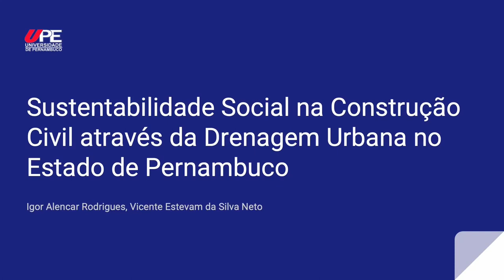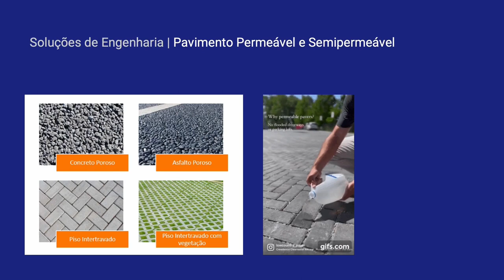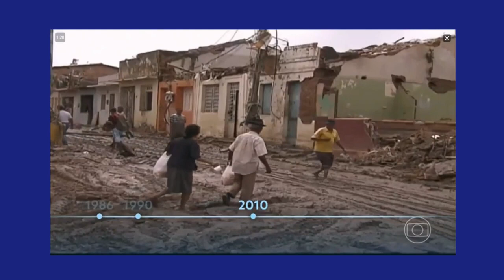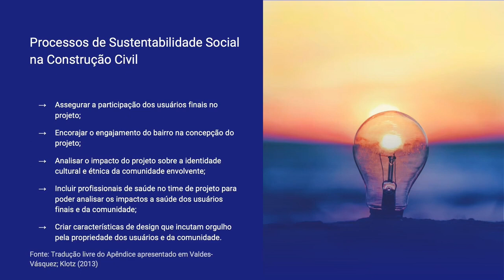Sustentabilidade Social na Construção Civil através da Drenagem Urbana no Estado de Pernambuco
O Concurso de Vídeos sobre Sustentabilidade 2023 é uma atividade de extensão protagonizada pelos estudantes do Componente Curricular de Extensão (CCE) Tópicos Avançados em Sustentabilidade - TAS, que está inserido no projeto CCE@DESS, aprovado pelo edital de Fluxo Contínuo 02/2023 da PROEC E que faz parte do Programa de Extensão DESS@POLI. A Comissão Organizadora desse ano contou com a participação da Livre Docente da UPE, Profª. Dra. Emilia Kohlman Rabbani, como presidente da comissão, além do mestrando em Engenharia Civil e engenheiro Alison Lopes e da graduanda em engenharia civil Daniela Rocha.